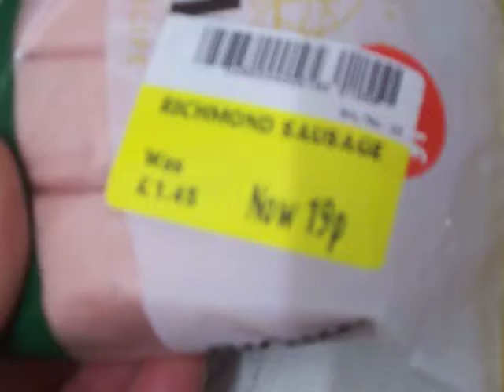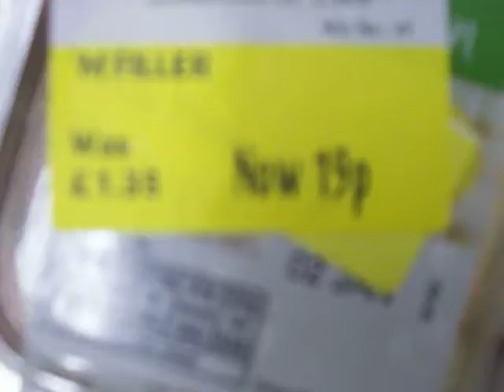You don't see this in mercadona!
Late night shopping does have its rewards!!